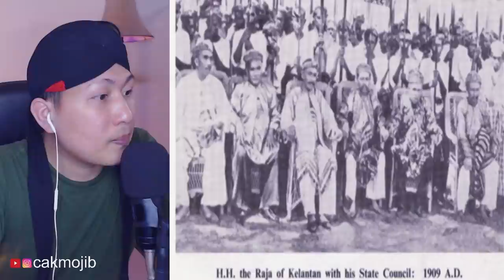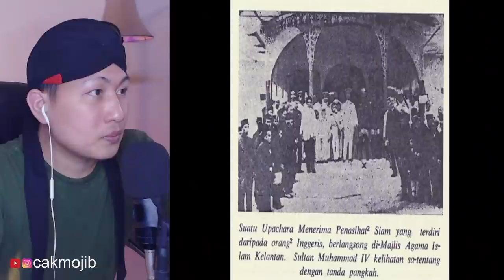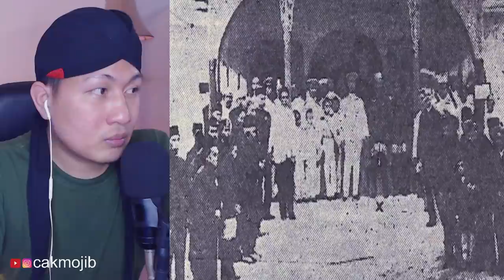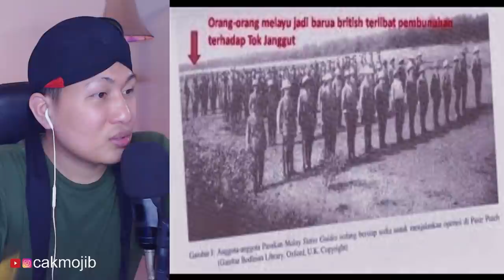💥WOWW.! PAHLAWAN MALAYSIA.!! MURID ULAMA MAKKAH.,.!! TOK JANGGUT.?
FOR BUSINES :
Salurkan Donasi Terbaik Anda Melalui  :
SAWERIA

+ @MORINA REACT
+ @MORINA OFFICIAL
+ @CAKMOJIB NEW
+ @KEBUN CAKMOJIB